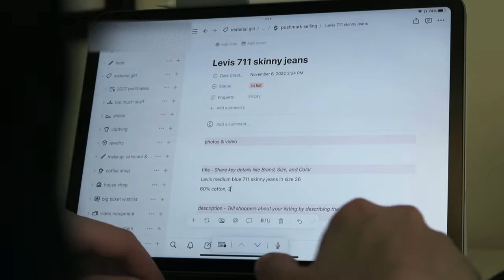sunday evening cleaning | weekly reset routine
join me for a sunday evening reset! I started around 3 PM and ended around 10PM (with tons of breaks) to prep for the week ahead. hope you enjoy spending this weekend evening with me! I plan on making more cleaning & reset videos so follow along for more :)

timestamps:
00:00 introduction
00:28 prepping clothes to sell
01:15 taking off bedsheets & cleaning the bed
02:24 organizing the entryway
04:51 cleaning the kitchen
06:23 making the bed
07:20 laundry
08:25 quick bathroom clean
09:04 folding laundry
10:07 a quick drink

Link : youtu.be/1zmJ_4kGYUU